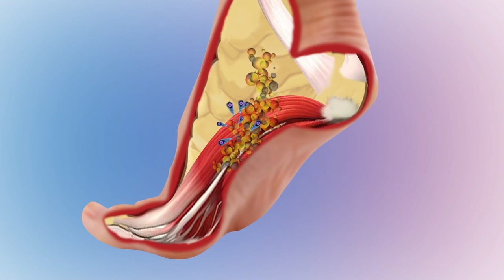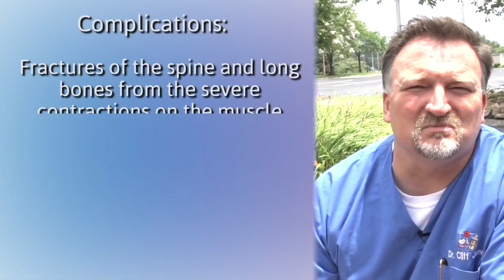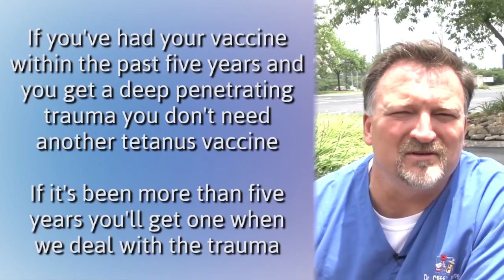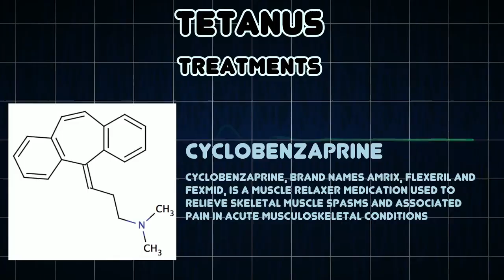What is Tetanus? Symptoms, Cause and Vaccination (2019)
Tetanus Symptoms, Cause and Vaccination, All You Need to Know Explained by Dr. James, M.D